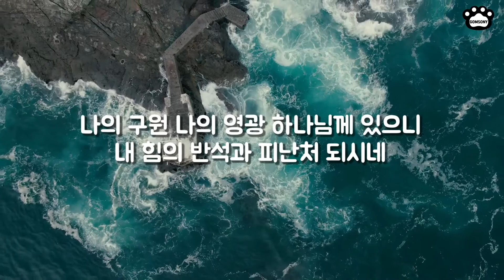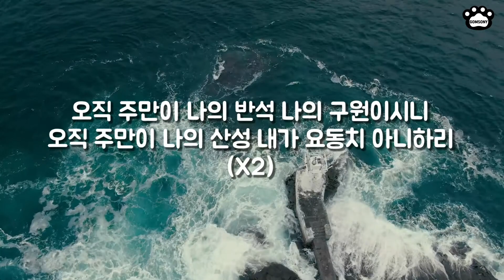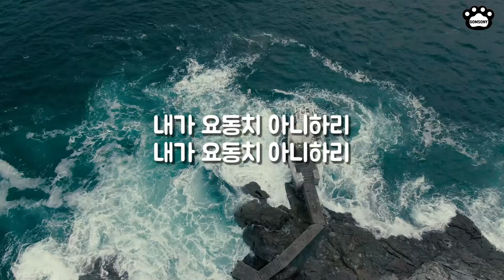새소망교회 새벽기도회 11/2/2023 New Hope Community Church in Rockford